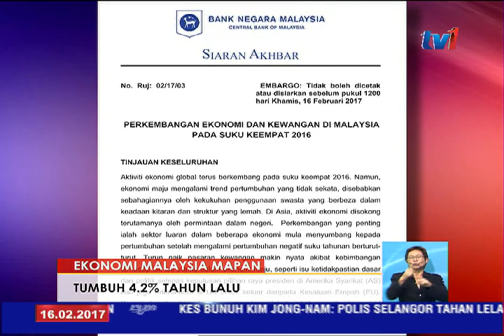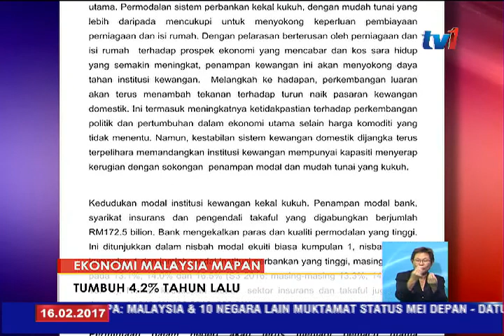EKONOMI M'SIA TUMBUH 4.2% PADA 2016 [16 FEB 2017]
Dalam perkembangan lain, Bank Negara memaklumkan... ekonomi Malaysia mencatat pertumbuhan 4.5 peratus pada suku keempat tahun lalu, disokong peningkatan berterusan perbelanjaan sektor swasta.

Catatan prestasi suku terakhir 2016 itu menjadikan pertumbuhan keseluruhan tahun yang mapan, pada 4.2 peratus.